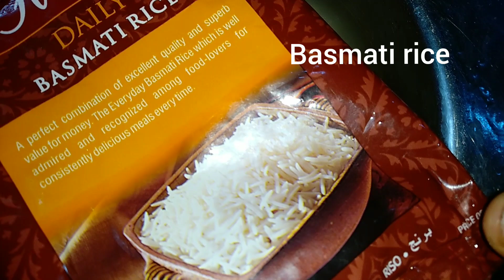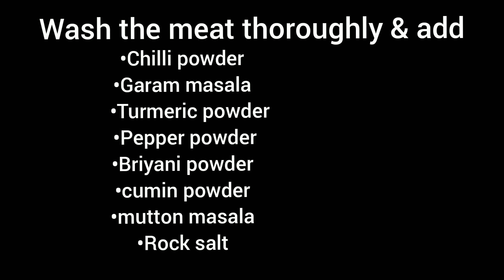SPL MUTTON BRIYANI |shrikavibala | tasty & easy recipe